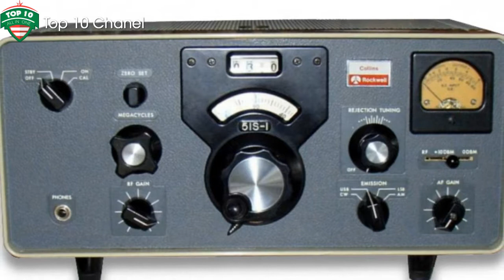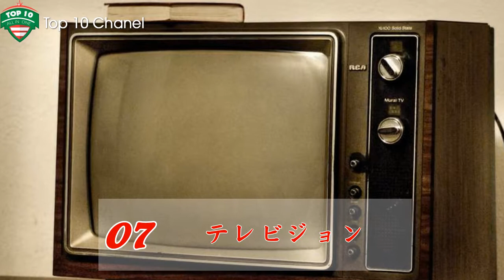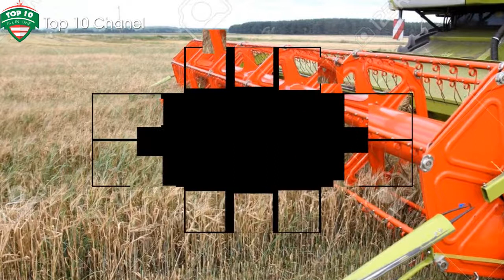世界を変えたロシアの10大発明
1. キャタピラ (無限軌道)
2. 電気軌道車両
3. ビデオデッキ
4. ラジオ通信
5. ヘリコプター
6. ヨーグルト
7. テレビジョン
8. 分解ガソリン
9. 合成ゴム
10. 穀物収穫機